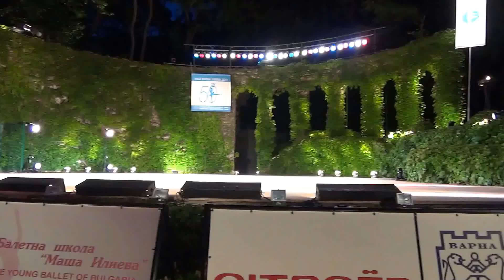Miko Fogarty, 17, Varna IBC, Silver Medalist - Grand Pas Classique -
Partnering with Mario Vitale Labrador, a Principal with Colorado Ballet.
Miko has British, Swiss, Japanese nationalities and lives in the US.
Trained / Coached at Indiana Ballet Conservatory, USA
Featured ballerina in FIRST POSITION: A Ballet Documentary